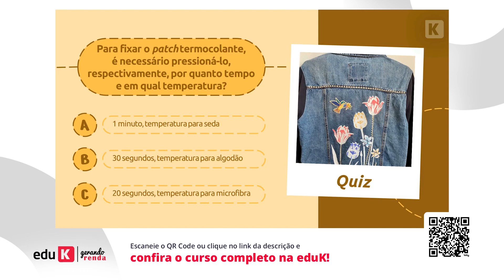Customização de roupas - Jaquetas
Neste curso, você vai aprender a customizar uma jaqueta jeans e transformá-la em uma peça super estilosa! Bruna Godoy vai te ensinar a desenhar, pintar, fazer aplicações e prender miçangas.

Para ver o curso inteiro clique no link e se torne membro agora mesmo!